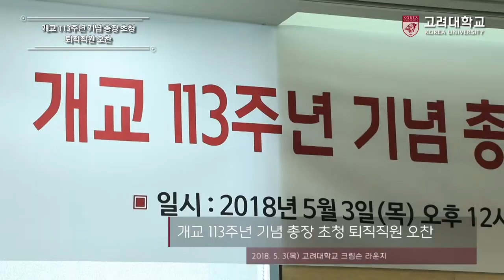[고려대학교 Korea University] 개교 113주년 기념 총장 초청 퇴직직원 오찬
개교 113주년 기념 총장 초청 퇴직직원 오찬

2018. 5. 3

고려대학교  크림슨 라운지